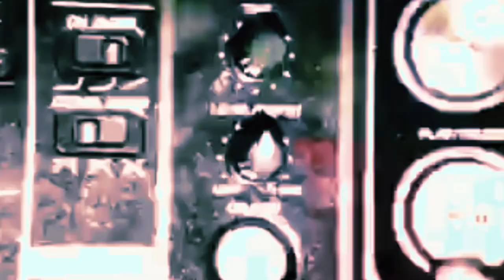Diablo Huma - Olmedo Torres - (Bomba Edit CM Sax Version)